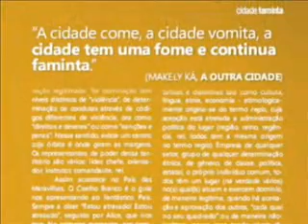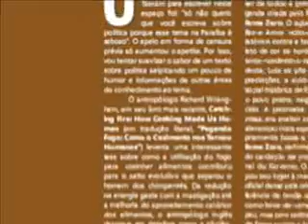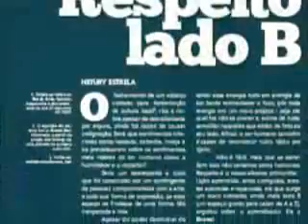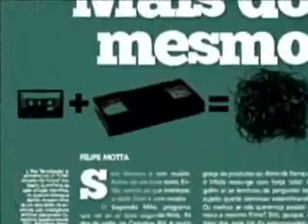Revista FMQ?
Revista Fome de Quê